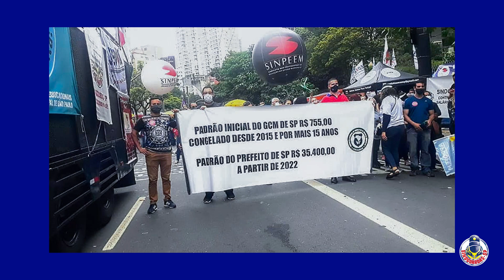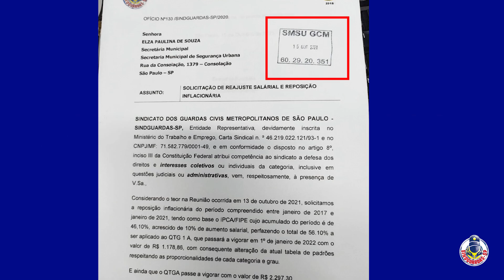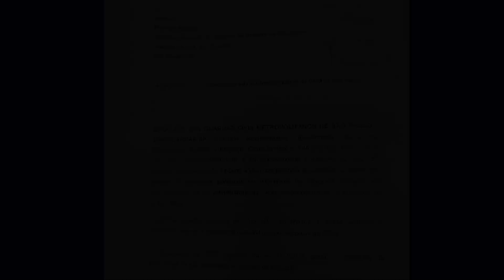Informação sobre a Valorização Salarial - SindGuardas-SP